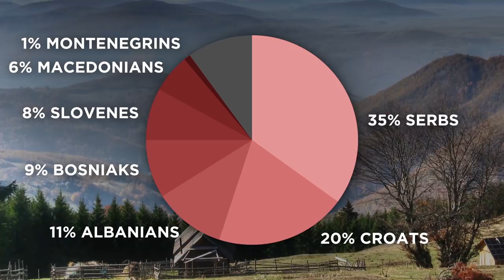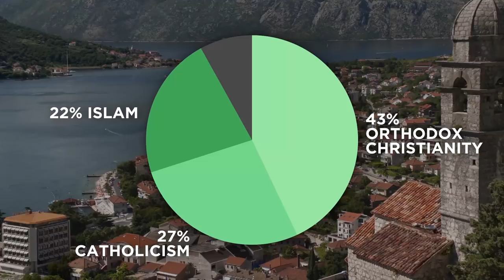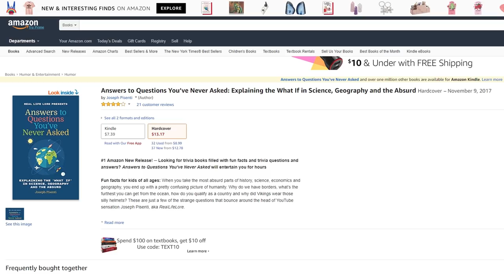What If Yugoslavia Reunited Today?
So first things first, I apologize for how my voice sounds in this video. I came down with a cold and it just wouldn't go away. Next up, I'm writing out in detail 2 things that I'm sure will be controversial in the comments. First, the GDP Per Capita is not based off the Nominal GDP I listed in the video. It's based off the PPP GDP Per Capita rather than Nominal, which is why if you check my math and multiply the PPP Per Capita you won't get the same result as the Nominal GDP I listed. Second, I did the population of cities based on their metro areas, not their city limits. Zagreb has a metro population of over 1 million people. If there's anything else, bring it up in the comments :)

Special thanks to my Patrons: Adam Kelly, Juan Rodriguez, Danny Clemens, Owen, Mary-Helen Burns, Jarrell Hawkins,
Conor Dillon, Donna, Michael Aufiero, Mohammad Abu Hawash, MechanoidOrange and Greenlandia.